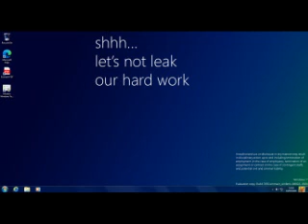INT after20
No Info.